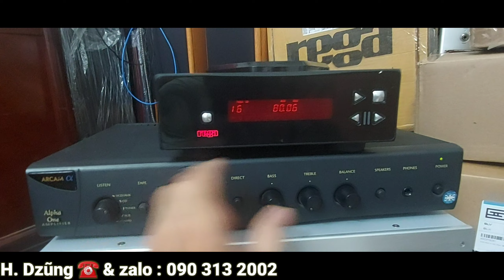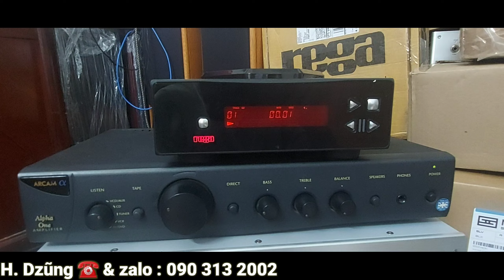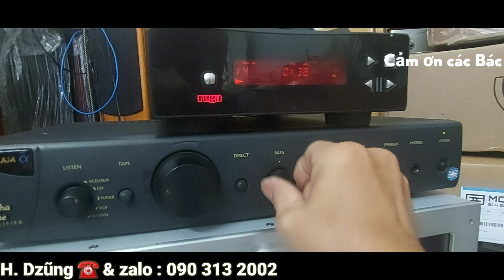CD Rega Apollo R - nòi Anh Quốc 🇬🇧 quá hay ! LH 0903132002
CD Rega Apollo R
hàng về từ Mỹ
nguyên hộp xốp
thương hiệu hàng nòi Anh quốc quá nổi tiếng
 có luôn remote zin !

LH : H. Dzũng 433/44 Lý Thái Tổ P9 Q10 Sài Gòn